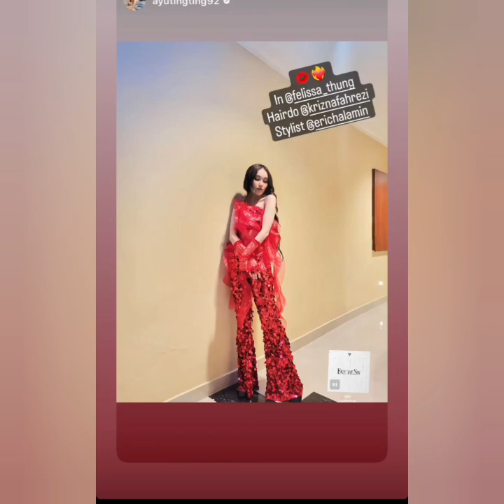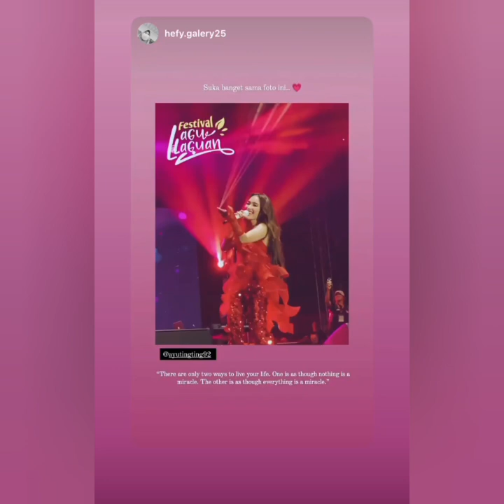WOW ADA YANG TERBARU DARI AYU TING TING HARI INI, COBA LIHAT DAN PUTAR VIDEO INI !!!!